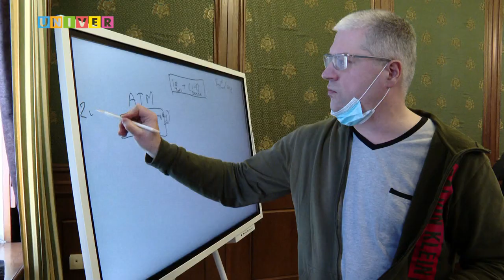НОВОСТИ КФУ от 25.03.2021